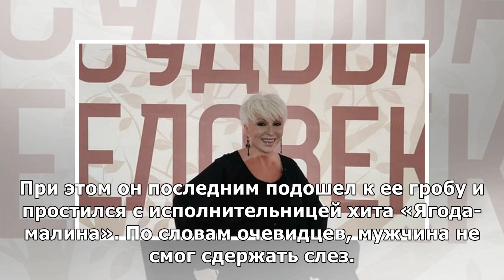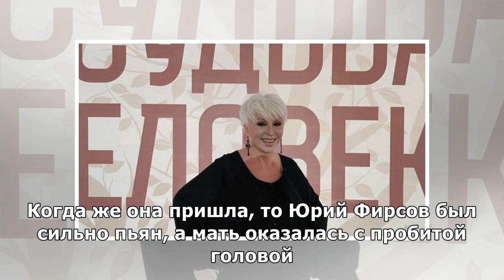Третий муж Легкоступовой последним подошел к гробу, чтобы проститься с покойной женой